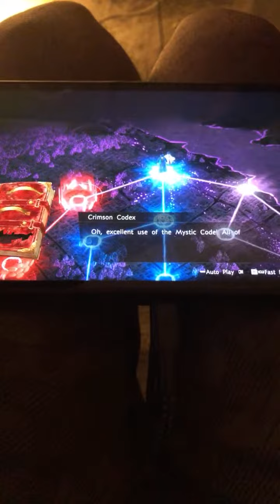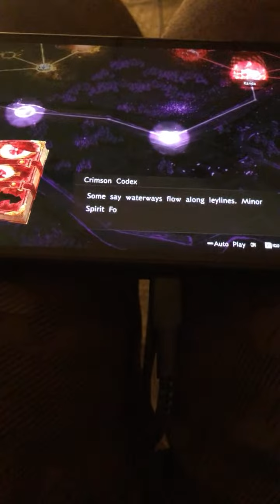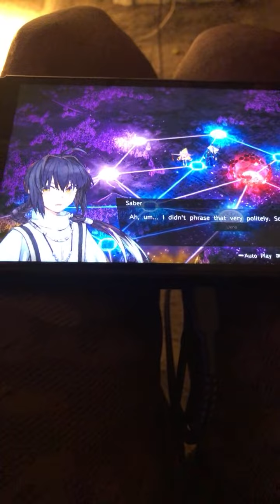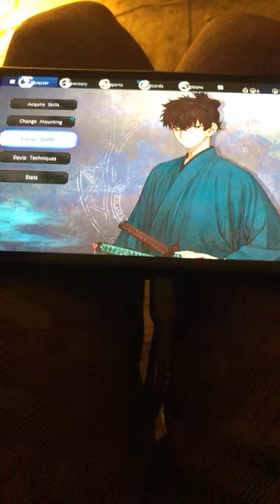Highlight 20:50 - 25:50 from Fate Samurai Remnant Stream 7 !